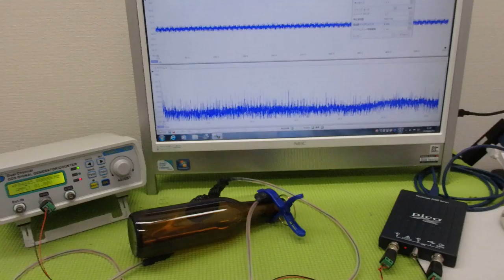メガヘルツの超音波発振制御プローブ ultrasonic-labo